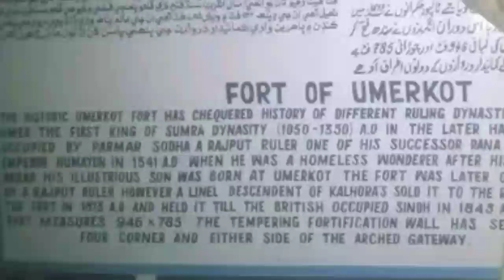Sindh 140 Queen Girl बचाई Kutch Yaduvanshi Rajput Jam Abda Gujarat 5000 Rajput Vs.1.5 Lakh Khilji